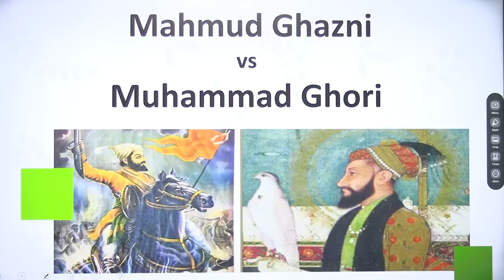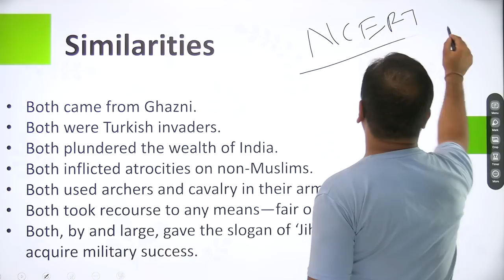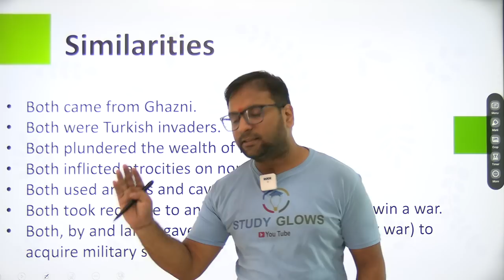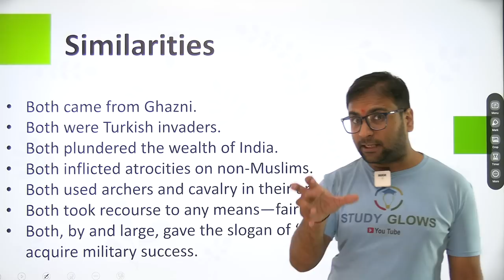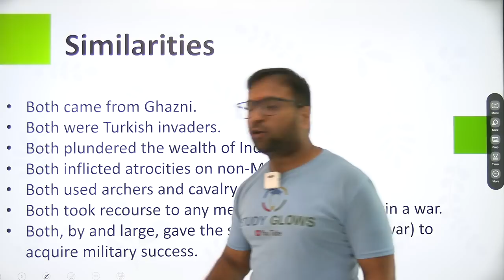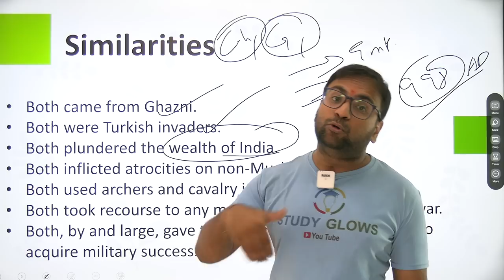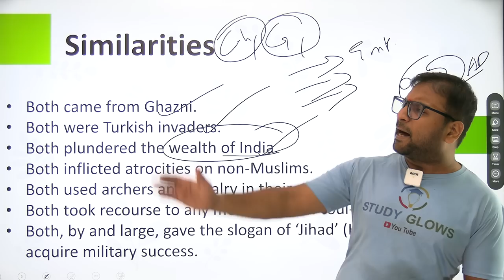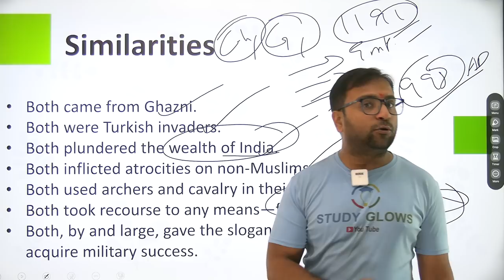How Mahmud of ghazni and Mahmud of Ghori attacked India : Islamic invasions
Our Courses
1 Personality Development course
2 Personality development course for females
3 UPSC Foundation course
4 UPSC Current affairs course
5 NCERT for all Govt Exams
6 Banking Courses
7 SSC GD Course
8 NTA NET Paper 1 Course
9 GS Polity